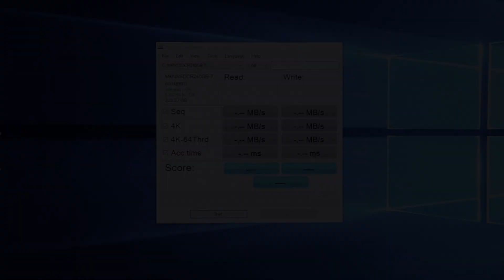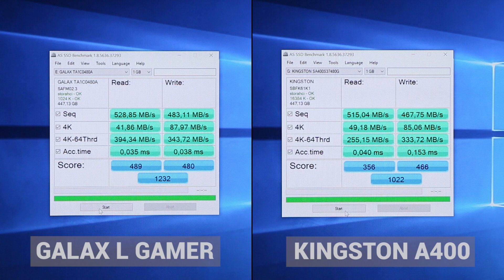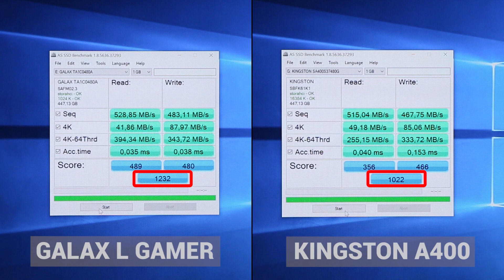Teste SSDs Galax e Kingston de 480GB [PT-BR]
Configuração utilizada nos testes:
(Temperatura ambiente de 22ºC)

Processador: I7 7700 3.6 GHz (4.2GHz Turbo)

Memória RAM: 2x8GB HyperX Fury 2400MHz

Fonte: Cougar CMX 1000